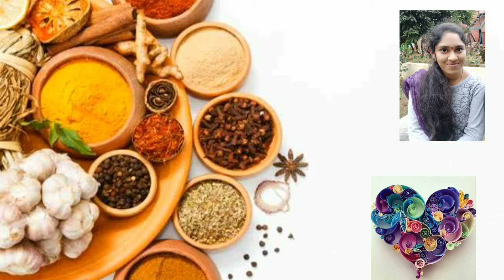Tulip Flowers|DIY|Home decor|Best Out Of Waste|Pista Shells Flowers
Used Material:
*Pista Shells
*Waste Cable wire
*Crepe Paper
*B-7000 Glue

If you like this video please share to your friends.